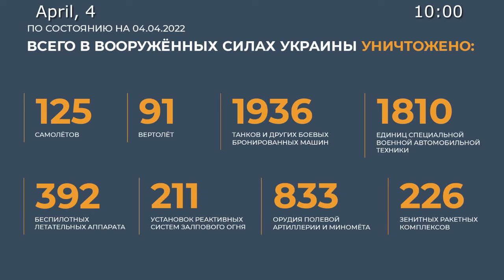Units of the Lugansk people's militia advanced 2km and blockaded Novotoshkovskoe from the east south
Briefing by Russian Defence Ministry 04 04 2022
▫️The grouping of troops of the Donetsk People's Republic, developing the offensive, seized a fortified area and liberated Novobakhmutovka. During the hostilities, up to a company of the enemy 25th Airborne Brigade was destroyed.
▫️Units of the Lugansk people's militia advanced 2km and blockaded Novotoshkovskoe from the east and south.
▫️The Armed Forces of the Russian Federation continue to strike at the assets of the military infrastructure of Ukraine.
💥On the night of April 4, an air strike near Lisichansk destroyed the command post of the 24th Separate Mechanized Brigade of the Ukrainian Armed Forces and ammunition depots, weapons and military equipment located nearby.
💥As a result of the strike on April 3, 3 Ukrainian helicopters were destroyed at Balovnoe airfield on the outskirts of Nikolaev.
💥Russian air defence means shot down 6 unmanned aerial vehicles near Nikolaev, Kherson, Kurakhovka, Industrialnoe and Velikaya Novoselka.
✈️💥During the night, operational-tactical aviation hit 14 military assets of the Ukrainian Armed Forces. Among them: 2 command posts, 2 anti-aircraft missile launchers Buk-M1near Krasnogorka and Verkhnetoretskoe, 1 artillery battery, 2 depots of missile-artillery weapons and ammunition, 3 fuel depots, as well as 6 strong points and areas of concentration of Ukrainian weapons and military equipment.
📊In total, 125 Ukrainian aircraft and 91 helicopters, 392 unmanned aerial vehicles, 226 anti-aircraft missile systems, 1,936 tanks and other armored combat vehicles, 211 multiple launch rocket systems, 833 field artillery and mortars, as well as 1,810 units of special military vehicles were destroyed during the operation.